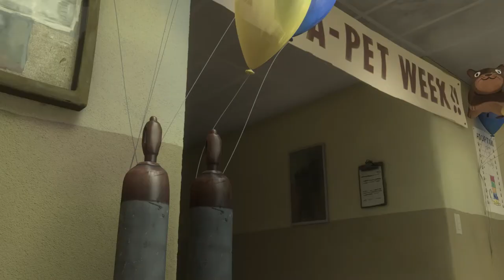Bolt TRAILER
For super-dog "Bolt", every day is filled with adventure, danger and intrigue - at least until the cameras stop rolling. When the star of a hit TV show is accidentally shipped from his Hollywood soundstage to New York City, he begins a cross-country journey through the real world to get back to his owner. Armed only with the delusions that all his amazing feats and powers are real, and the help of two unlikely traveling companions Bolt discovers he doesn't need superpowers to be a hero.